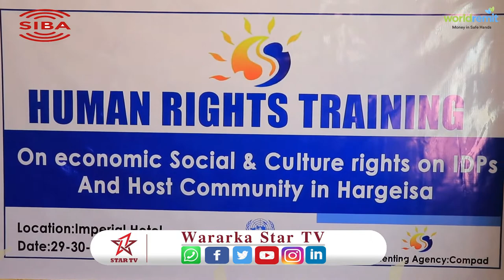Ururka COMPAD Oo Siminaar Ufurey Barakacayaasha Gobolka Maroodijeex